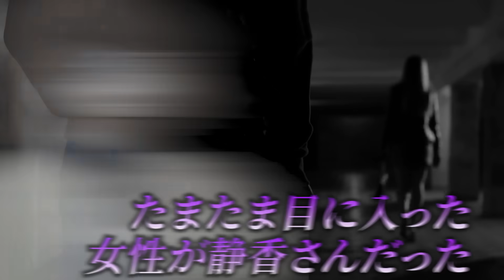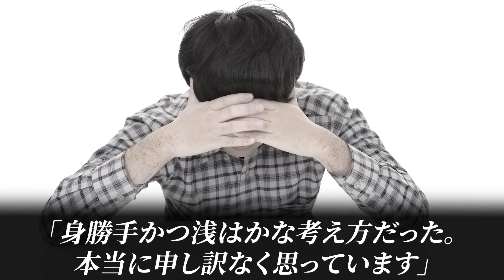自宅まであとわずか...男が話した驚愕の動機に検察官は固まった。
【著作・参考資料】※一部不使用含む
pixabay
写真AC
PeriTune フリー音楽素材
DOVA-SYMDROME
わたおきば
ニコニコモンズ　mio 様
東京新聞
テレビ朝日ニュース
東京スポーツ新聞
2014～2015  日経電子版
2014～2015  週刊女性PRIME
2014～2015  朝日新聞デジタル
2014～2015  文春オンライン
2014～2015  読売新聞オンライン
2014～2015  毎日新聞電子版